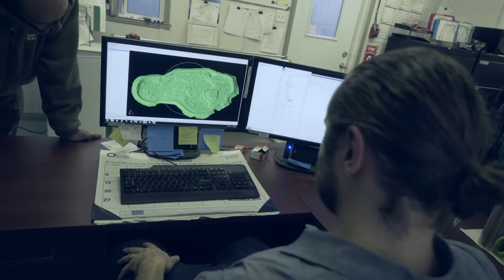Meet BTech student Ben Bisson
Choosing to complement your college education with a university degree can be a great way to position yourself to move forward quickly in your mining career. But juggling your job, family, personal commitments, and school all at once can be a daunting prospect. The BTech program from Queen's University…